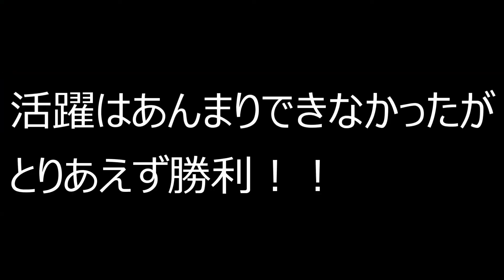【サバゲ】回転扉に気をつけろ【タイトロープ】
またまた行ってきました
タイトロープ！！
はじめてCQBをやりました

[MUSIC]
•Artist : DownFlex
•Title :  Vacation On The Sun

[Artist Info]
DownFlex :